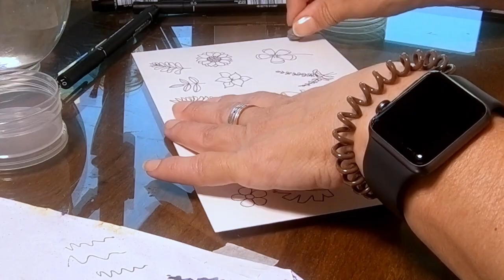Vamos brincar com a pintura em aquarela?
Olá pessoal!!!Hoje vamos fazer um treino de detalhes usando canetas a prova d'água vendidas em qualquer papelaria, trabalhamos com elas como se fosse um nanquim. É super importante que as canetas sejam a prova d'água. Essas canetas tem varias graduações e você pode usar a que for melhor para o tipo de trabalho que estiver fazendo.

Esse tipo de trabalho pode ser muito bem aproveitador para aplicação de arte no mercado de ilustrações, tal qual fiz muitas vezes na minha carreira profissional.

⚜ Silvia :)